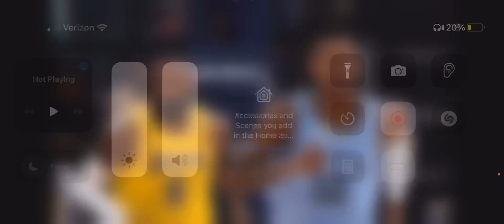Lakers vs Grizzlies Prediction